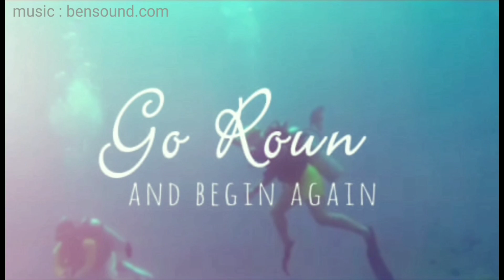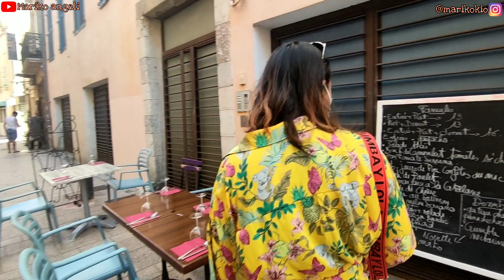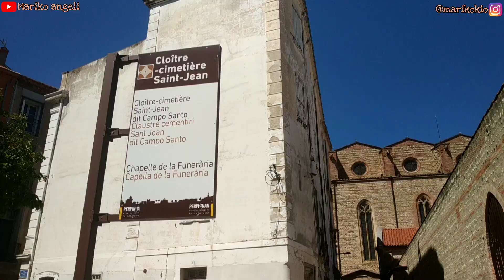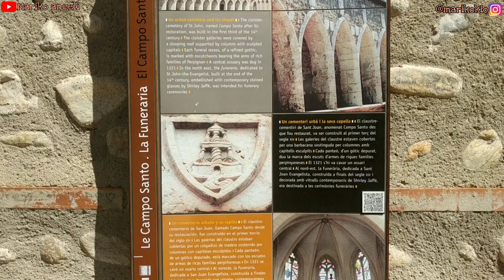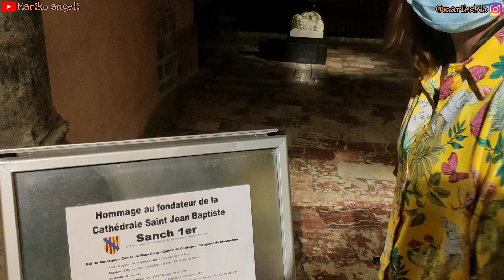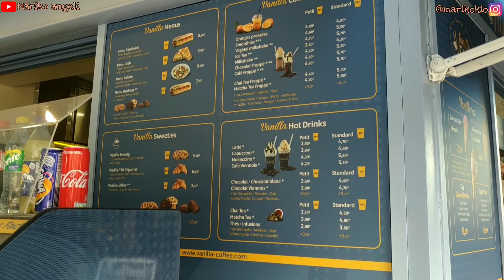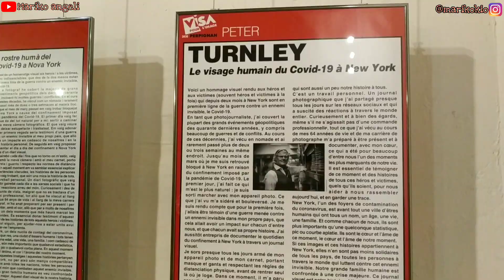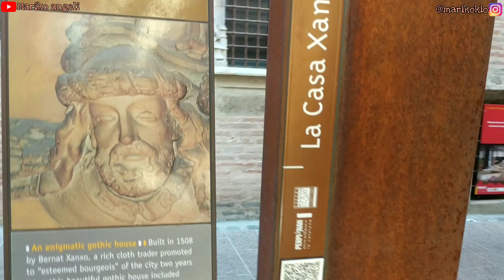Kota Perpignan wisata Prancis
Hallo semua 😊👋👋 terima kasih sudah berkunjung di channel aku 🙏 mohon maaf dengan segala kekurangan yang ada 🙏. Semoga temen-temen semua bisa terhibur yah.

Terima kasih buat yang sudah nonton dan yang belum nonton, selamat menonton 😊🙏🙏

note :
Video ini waktu aku jalan-jalan tanggal 3 September 2020 tapi baru aku up hari ini guys